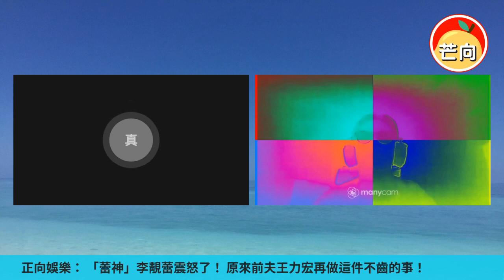20220212D 「蕾神」李靚蕾震怒了！原來前夫王力宏再做這件不齒的事！